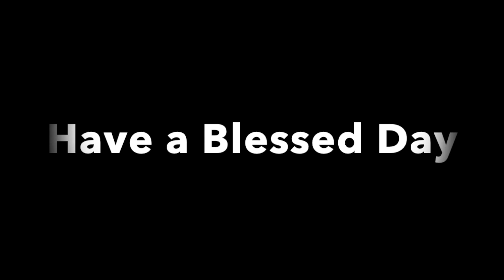Tuesday Prayer with Bishop Dr. Lawrence E.Mosley, Jr.